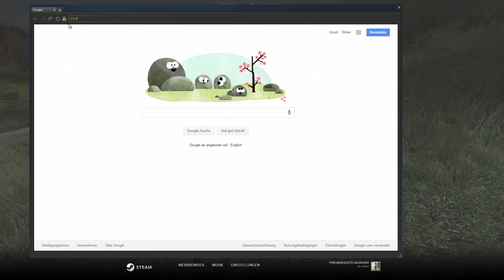DayZ - Postkutschenraub [PC][HD][60fps]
Wir überfallen einen voll bestzten Bus. Das ganze kann nicht ohne Verluste von statten gehen. Aber so ist die Apokalypse.

Viel Spaß.

Suchst du andere Überlebende in Charnarus, dann werde Mitglied einer starken Community. Hier kannst du mich zu weilen auch antreffen, vielleicht bist du beim nächsten Event schon mittendrin: